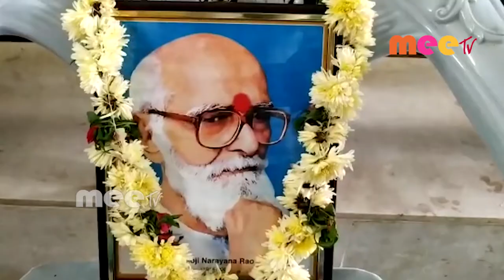ఘనంగా కాళోజీ నారాయణరావు జయంతి వేడుకలు//09.09.2020//MEE TV NEWS//